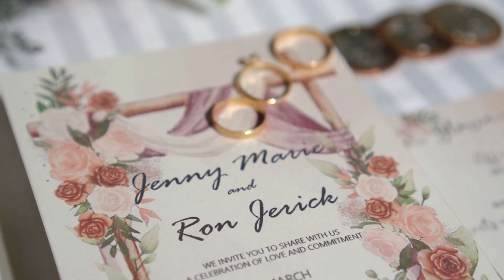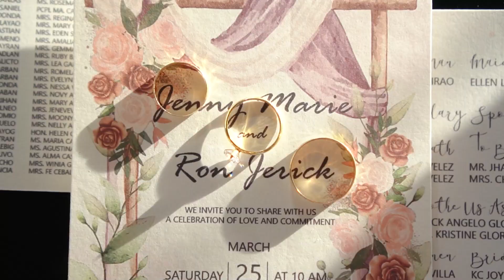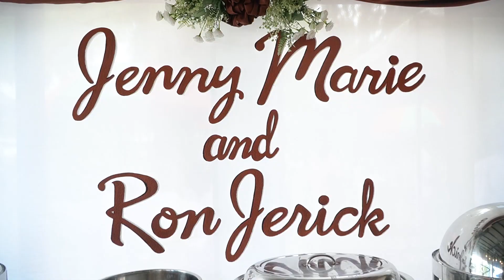Ron Jerick & Jenny Marie I Wedding Video highlight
Wedding day I March 25, 2023
Photo /Video: RK MATIK Production
HMUA: A&R Production

For reservation/ booking/ inquiries..